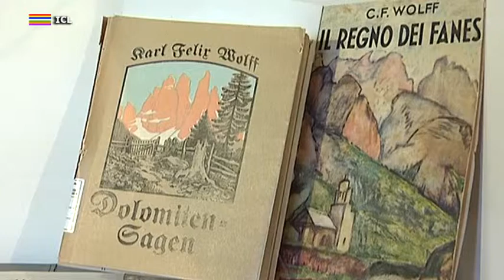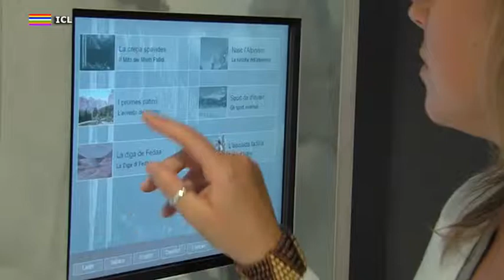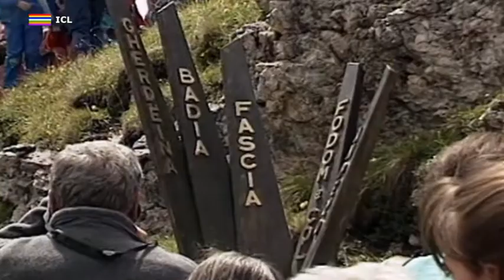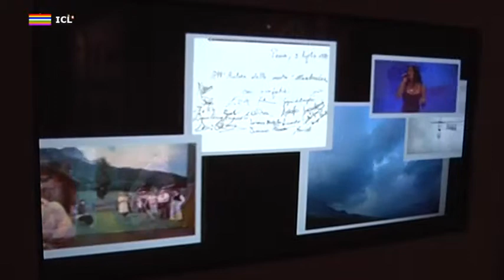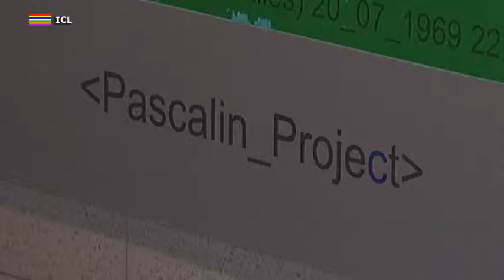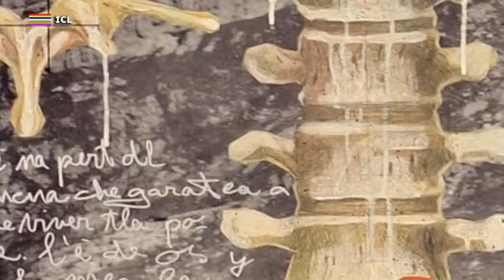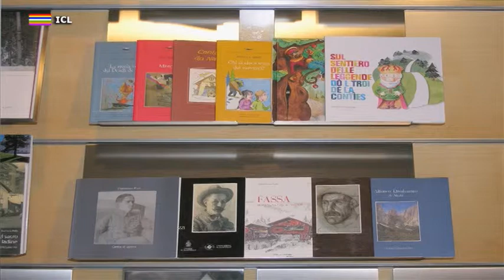L Cianton de l'Istitut - Tempes neves, na fenestra sul davegnir